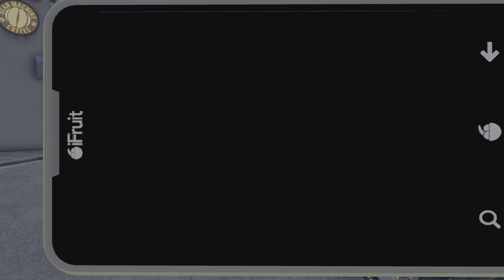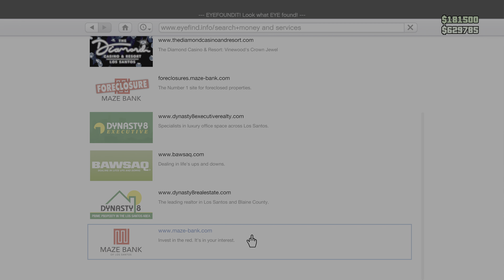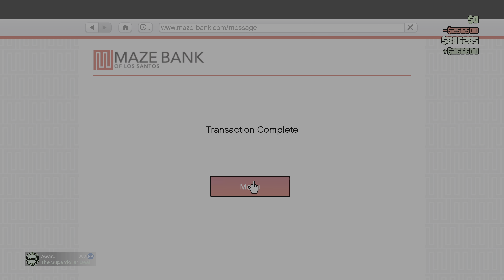Gta V Online: Auto Shop Contract [PS5]